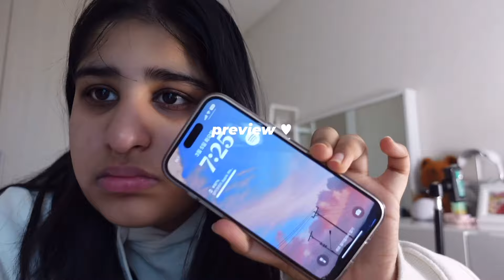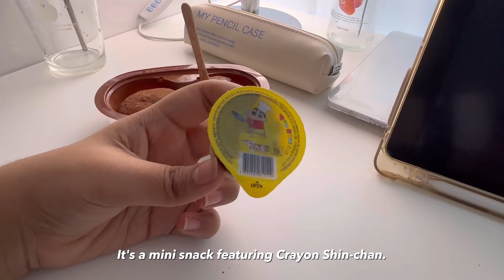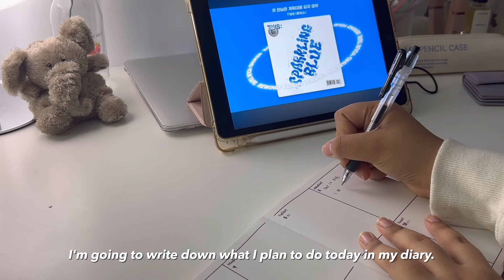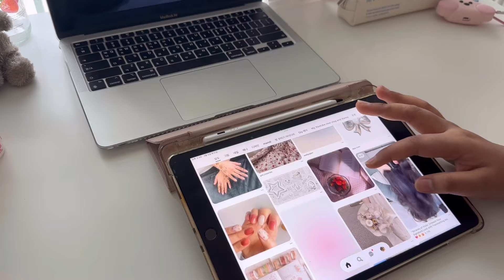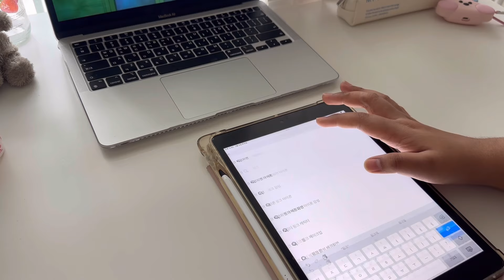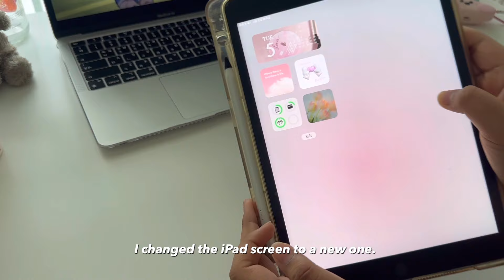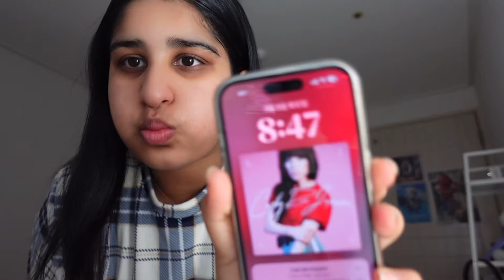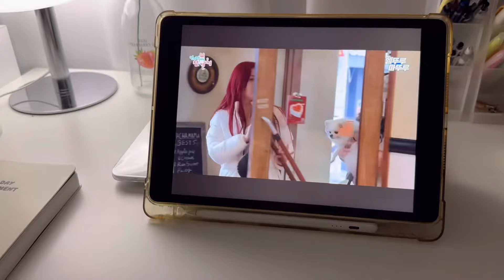6:40AM Weekday vlog☁️KOREA Morning, iPad, daily life at home🍓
Hello everyone, today I uploaded a vlog for the first time in a long time. I uploaded a vlog because I had a cold and had a bad throat. I couldn't upload. I had to edit it, but I felt much better, so I edited it and uploaded it today.

0:00  intro
0:18  preview
0:22  morning routine
1:27  camera
2:15  mochi ice
3:01  morning plan, breakfast, cleaning
4:18  Brush cleaning
4:59  iPad
6:12  night routine

🎵Music